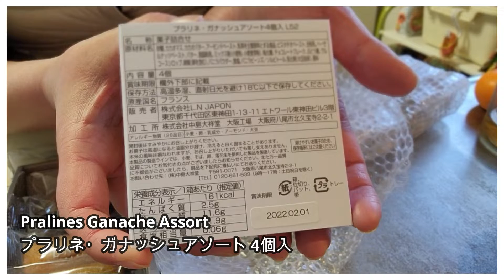【Lucky Bag: Fukubukuro】日常の贅沢。LENÔTRE Parisの福袋。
パリ最高峰のメゾンのひとつ、ルノートルの福袋を買ってみました。
1つ1つが上品で丁寧に作られてるルノートルのお菓子、何が入ってるかご紹介♪